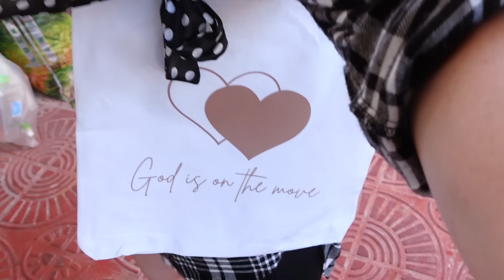NGAYON PA SYA NAWALA! NAHIRAPAN TALAGA KAMI KUMILOS!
If would you like to support us